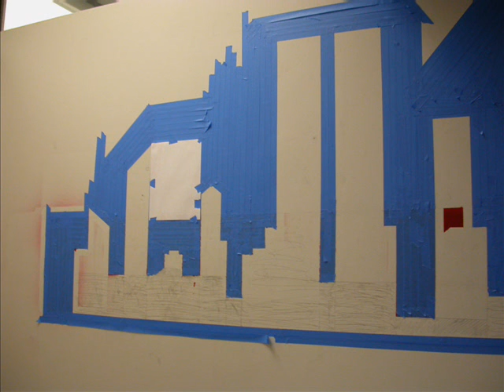OFFICE SKYLINE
somewhere in AKRON, OHIO
by